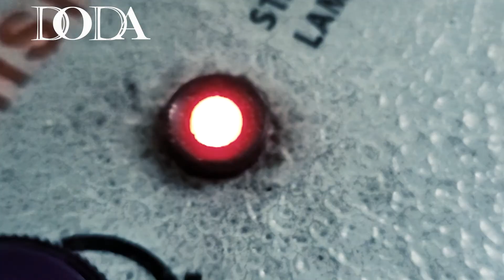DODA Jewellery rings STAEM